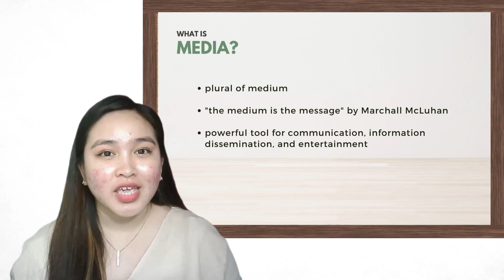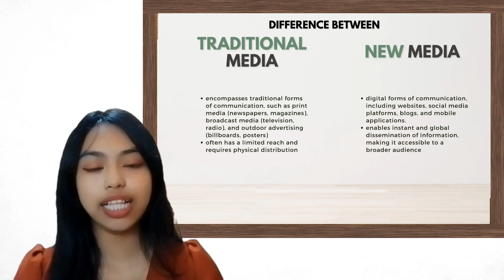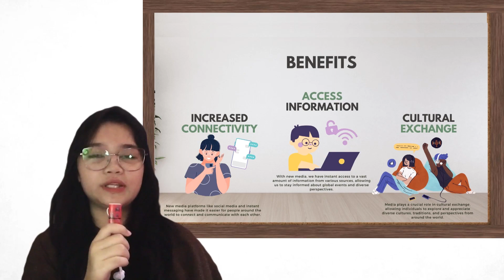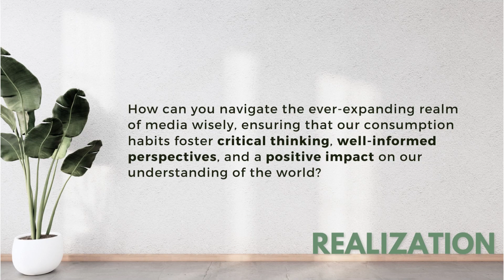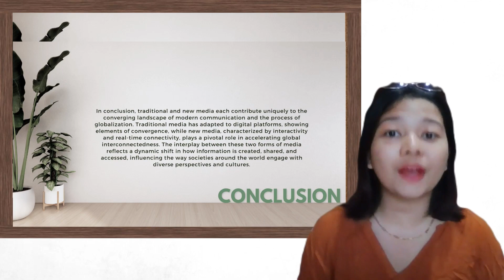New Media: The Challenges for Convergence | USTP | TCM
University of Science and Technology of Southern Philippines

Section 1K2 Group 4

Members:
JR Blessle B. Talaogon
Kyle Nacalaban
Andrea Danar
Deborah Feniza
Mikylla Acha